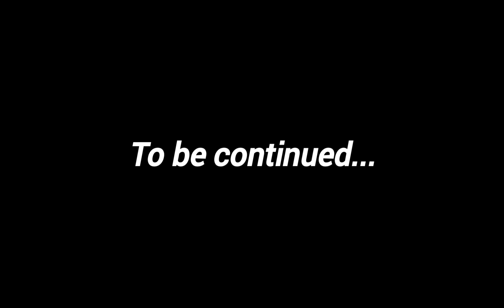Mastercraft 2021 survival gameplay| Part 3 | 2023